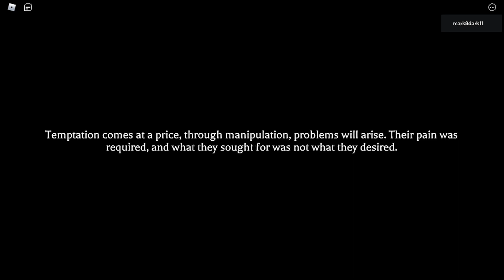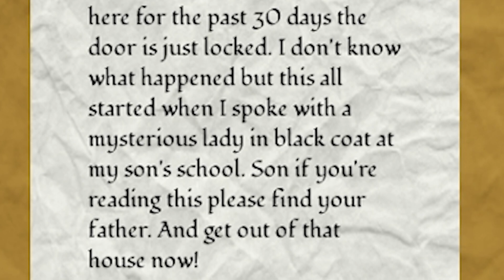Roblox Horror | The Mimic Chapter 4 Book 1 (Control) | Welcome2MCG Plays Roblox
Finals Chapter Baby!! More Lore and the Final battle against SAMA. Time for more Roblox Horror The MIMIC

Intro: (0:00)
My House: (1:07)
Weeping Angels: (8:57)
My School: (11:35)
Temple: (19:42)
Burning Curses: (22:22)
Final Battle: (29:04)
Outro: (33:30)